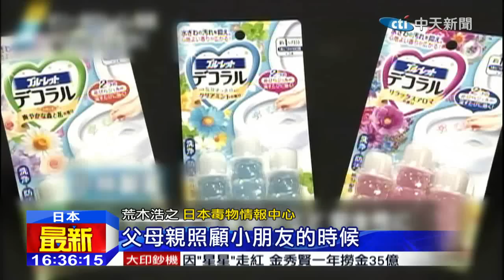20141224中天新聞 清潔劑像果凍 逾200名日幼童誤食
又到了年終大掃除的時候，許多業者紛紛推出各式各樣清潔商品，日本三年前推出一款廁所清潔劑，果凍狀造型只要貼在馬桶上沖水，就能讓馬桶清潔溜溜，但也因為造型太討喜，讓許多小朋友誤以為是可以吃的食物，造成大批幼童誤食，光去年日本就有超過兩百起案例引發各界關注。